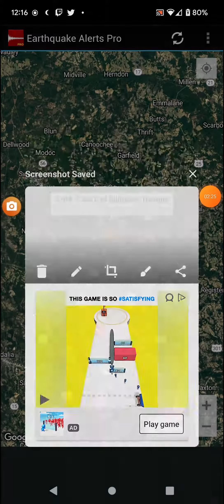3.9 Earthquake Stillmore, Georgia 6-18-22